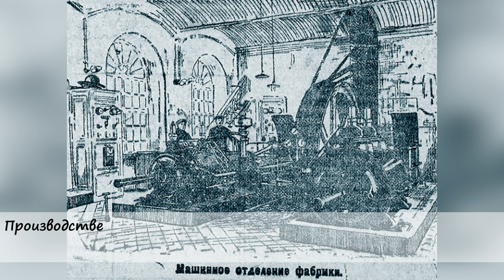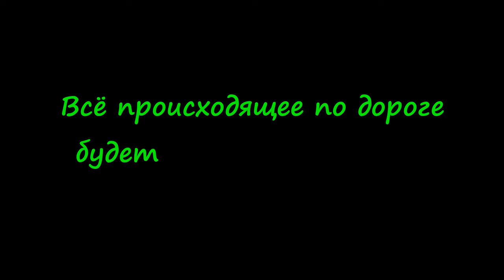#01 | Вторая поездка в Дюков бор | «Камешки» — Фабрика Красина — Дюков бор | #2022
Дюков Бор — опустевший посёлок в Суздальском районе Владимирской области России, входит в состав Селецкого сельского поселения. Посёлок расположен в 37 км на северо-восток от райцентра города Суздаль. После Великой Отечественной войны посёлок входил в состав Торчинского сельсовета Суздальского района, с 2005 года — в составе Селецкого сельского поселения.